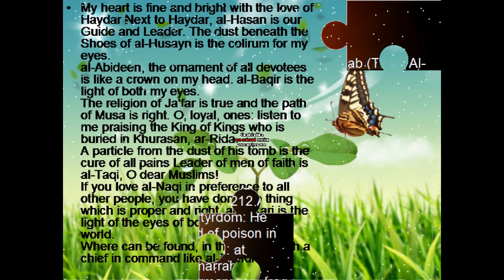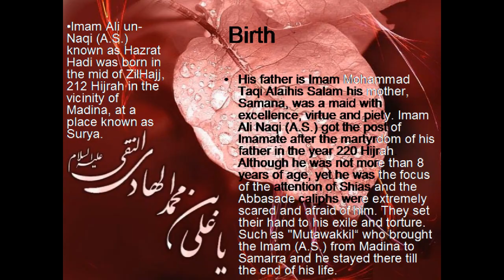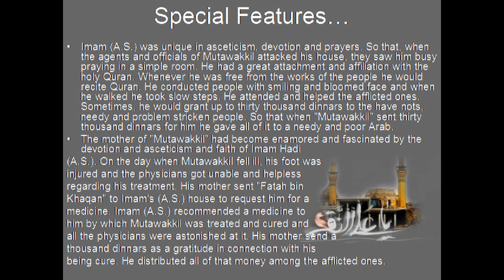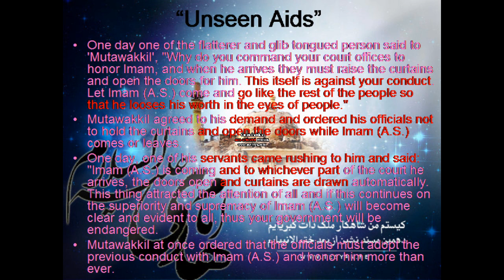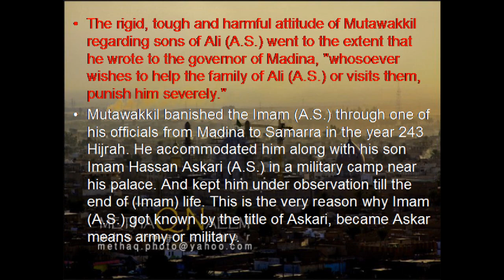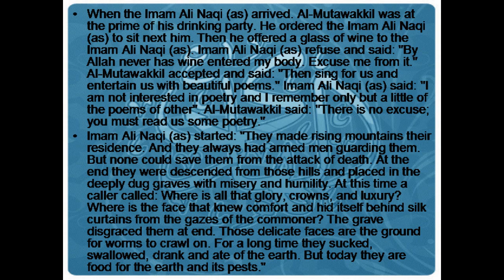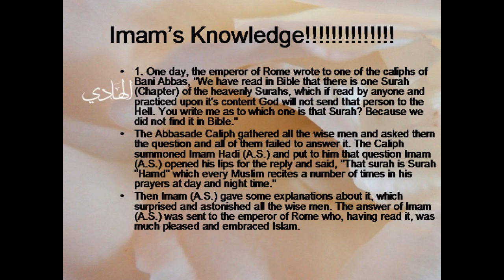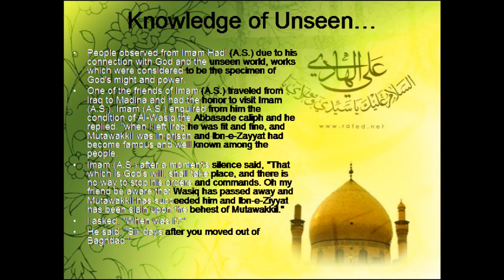Life of Imam Ali Naqi Alaihis Salam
This is a video on the life of Imam Ali Naqi Alaihis Salam.
Please recite surah fatiha for all momineen and mominat!